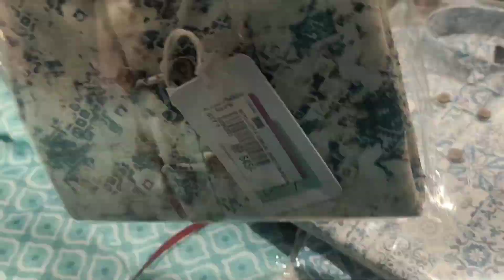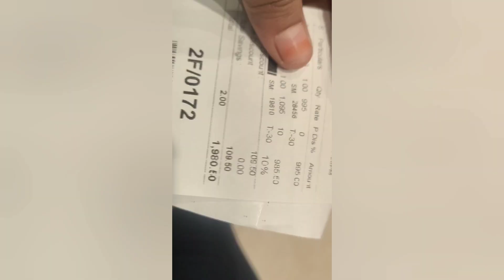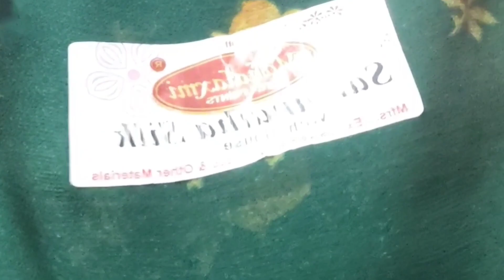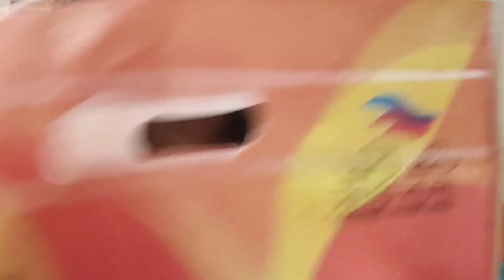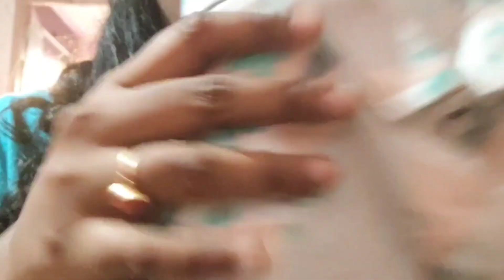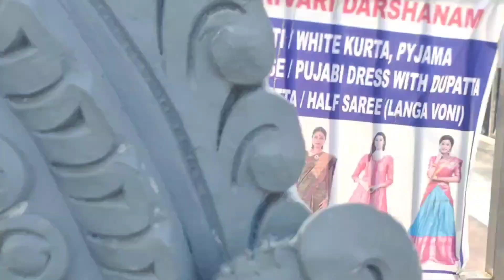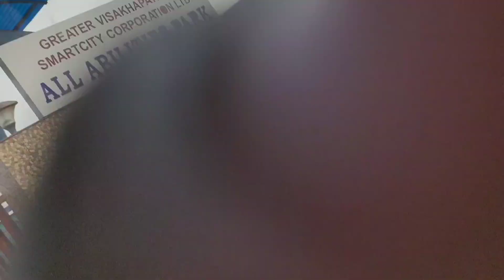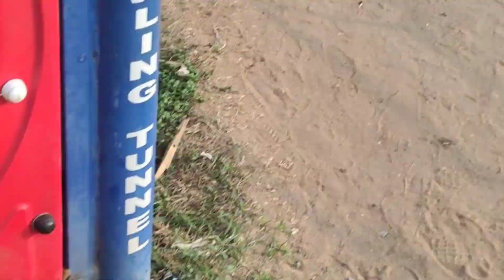షాపింగ్ గోలా || పిన్ని వల్ల తో TTDదేవాలయం కి వెళ్ళాము|| Daddy Support || Negativity|| Beach Vlog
చాలా రోజుల తర్వాత మళ్లీ బుజ్జిబాబుతో ఒక రోజు || మా ఆటలు పాటలు emotions nd వాడి కోసం ఎగ్ రైస్ చేసా :